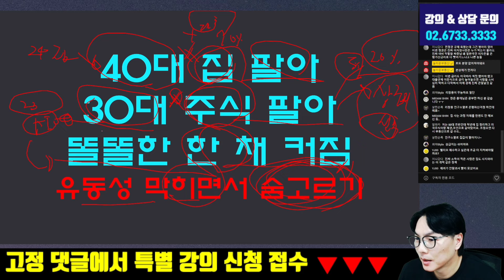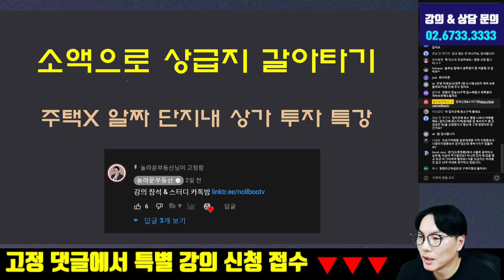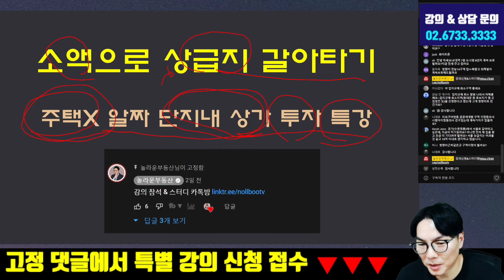아파트 절대 지금 사지 마세요. 기회가 오고 있습니다.